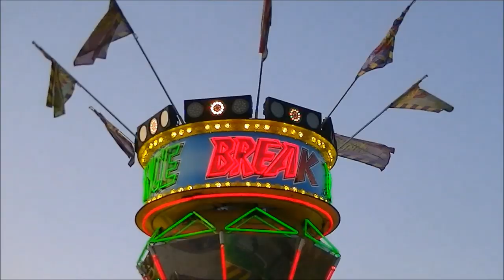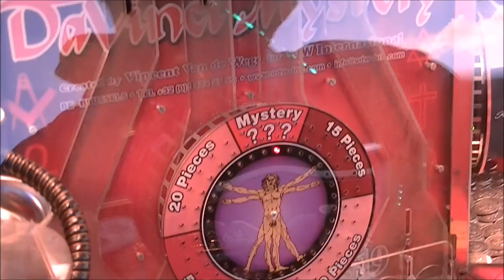Damovo Dalfsen 2014 Aftermovie